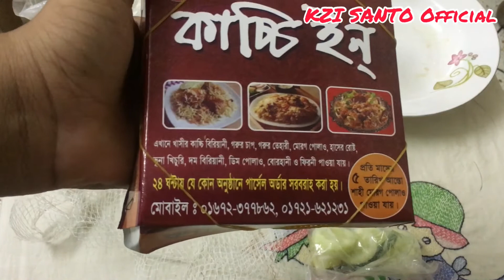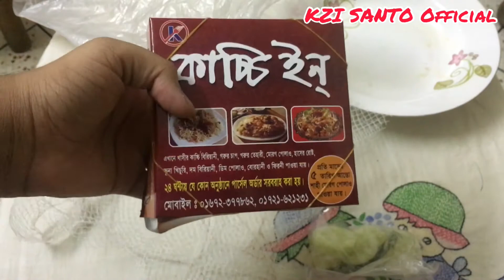Vlog - 14 | Kacchi Inn | Tehari Review | Kzi Santo | Kzi Santo Official | Bangal New Vlog 2021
INSTRAGRAM PAGE

Some other vlogs you can also watch

Vlog - 6 link (পুরান ঢাকা)

Location kacchi Inn
- 585/a Road no 18 , Tilpapara , Khilgaon . Dhaka